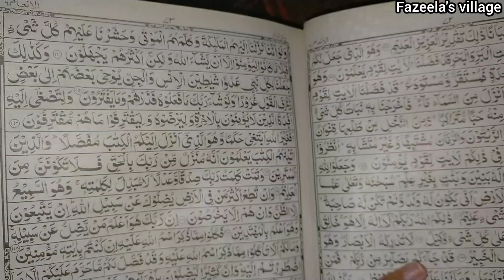Ramzan Routine in italy🇮🇹|| Sehri to iftar Routine vlog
Hy Everyone i hope u are all doing great.In this video i'm sharing my Sehri to iftar routine vlog.